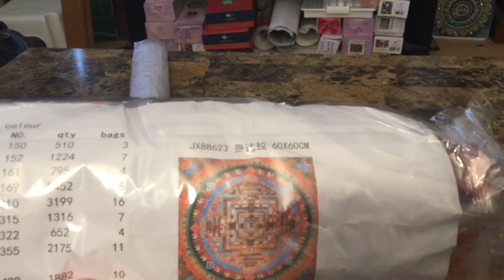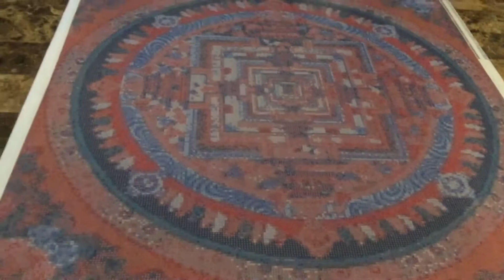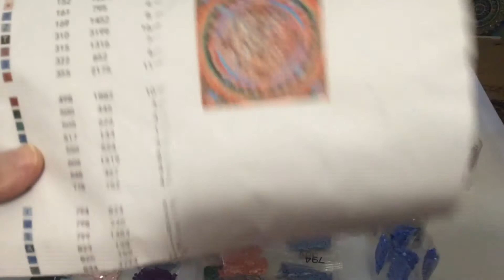Unboxing de Buddha Thangka Mandala d’Ali Express